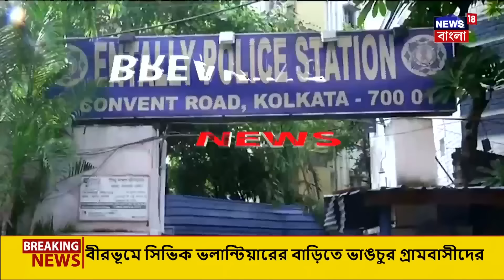Civic Volunteer : রাজ্যের তিন প্রান্তে সিভিক যন্ত্রণা, অস্বস্তিতে রাজ্য | Bangla News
Civic Volunteer : রাজ্যের তিন প্রান্তে সিভিক যন্ত্রণা। একদিকে সাঁইথিয়ায় সিভিক ভলান্টিয়ারের বাড়িতে বিস্ফোরণ। বেঘোরে প্রাণ গেল একজনের । অন্যদিকে খানাকুলে হাসপাতালে ধান মজুত সিভিকের। আর কলকাতায় অন্য কীর্তি। মত্ত হয়ে মহিলার সঙ্গে অভব্যতা এক সিভিকের। এর আগেও বারবার কাঠগড়ায় উঠেছে সিভিক ভলান্টিয়ারদের ভূমিকা। সিভিক নিয়ে প্রশ্ন তুলেছে হাইকোর্টও। সম্প্রতি আর জি করের ঘটনাতেও গ্রেফতার সিভিক ভলান্টিয়ার। আর পরেই প্রশ্ন উঠছে সিভিক ভলান্টিয়ারদের জন্য বারবার অস্বস্তিতে পড়তে হচ্ছে রাজ্যকে

n180c_kolkata